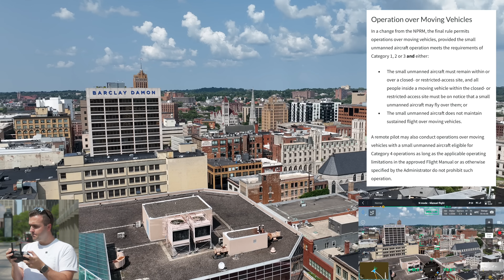The First Drone Flight Over People in the United States WITHOUT a Waiver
No more waivers! Is this something you’ll take advantage of?

Timestamps:
00:00 - Benefits of flight over people
01:50 - First flight over people with Josh Ogden

My Gear:
DJI Mavic 3:

Sony a1:

Sony GM 16-25 f2.8:

Studio Mic:

Anker 757 Power Station:

SanDisk SSD:

MacBook Pro M1 Max:

iPad mini:

Peak Design 30L Backpack V2:

Lexar SD Cards:

Lexar Micro SD Cards: